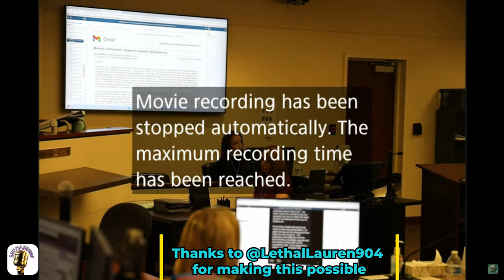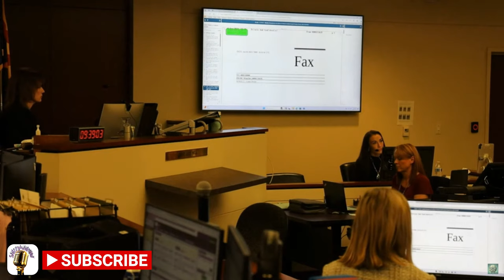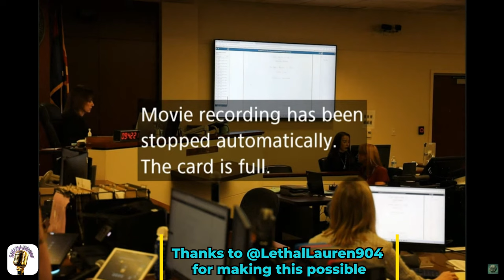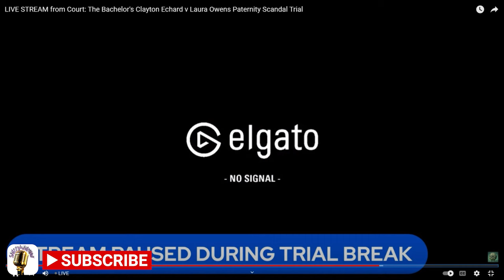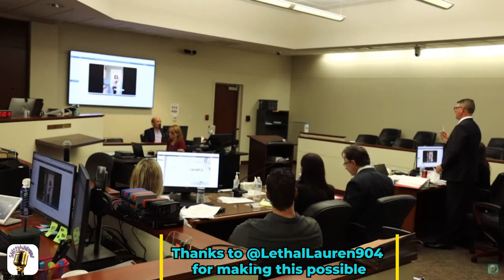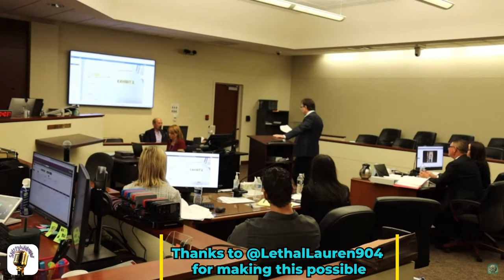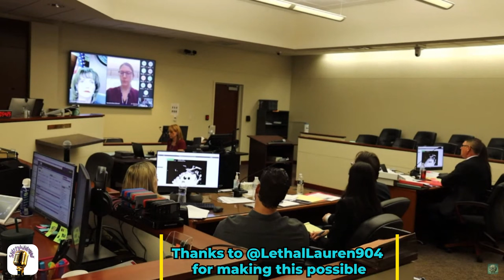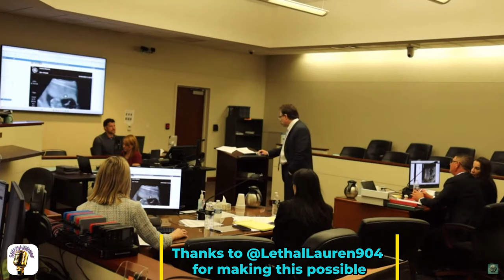Echard Vs Owens: Enhanced Audio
Special Thanks to @LethalLauren904 For getting this out to everyone!

I have only enhanced the audio and deleted dead air.